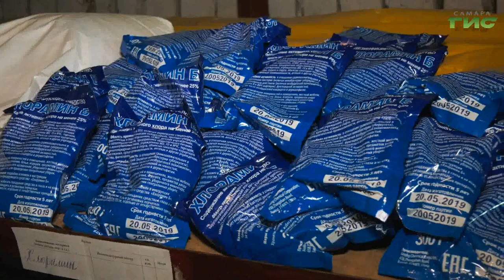Самарские трамваи станут еще чище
В Самаре продолжается месячник по благоустройству. Ездить в самарских трамваях стало еще комфортнее. В депо городского трамвайно-троллейбусного управления появилась новая автоматическая мойка. О том, как соблюдают чистоту в транспорте - расскажет Ольга Хамракулова.